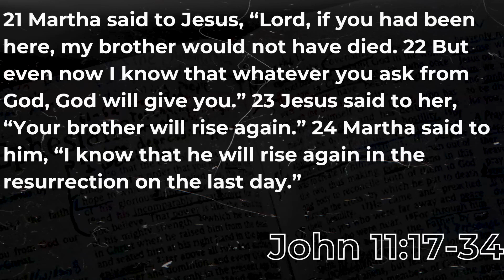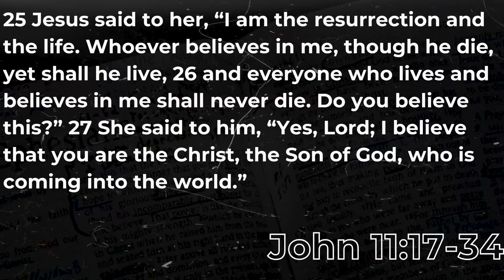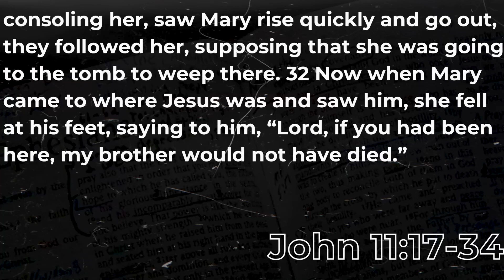Dying to Live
What must die in order for you to live? In this message, Pastor uses the story of Lazarus to illustrate three things that need to die so that life can happen. Check out Sunday's message and share your favorite point below.
Sermon Title: Dying to Live
Freedom Church of Jacksonville
Pastor Phillip Rawls, Lead Pastor